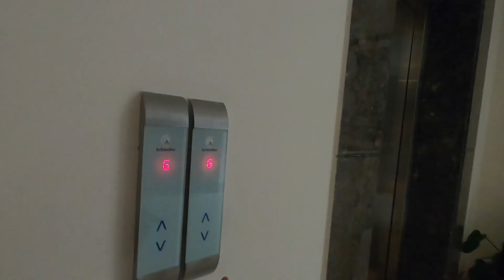Rolls Royce Ki Savari 😀